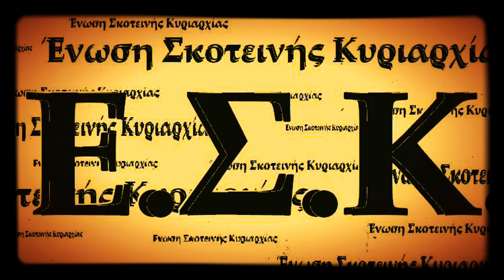Ε.Σ.Κ - Κόντρα με Στυλς (ΡΤΜ, Φίρμες & Άλφα Γάμα)